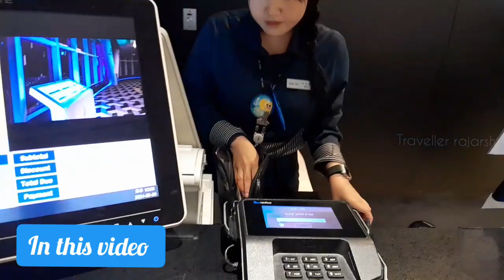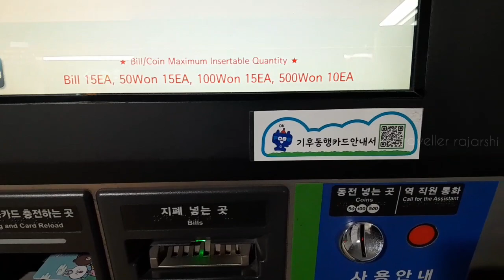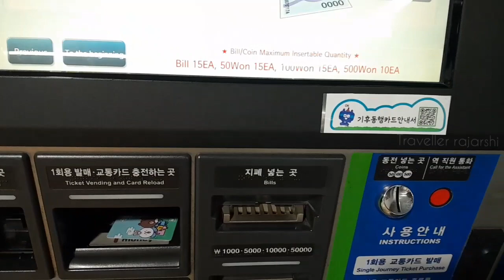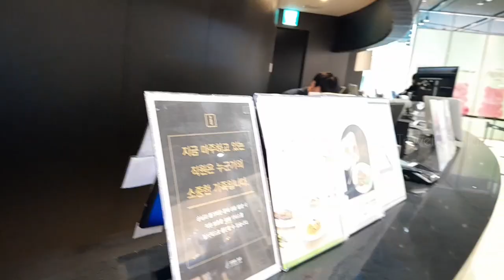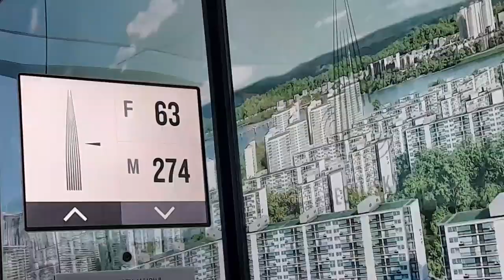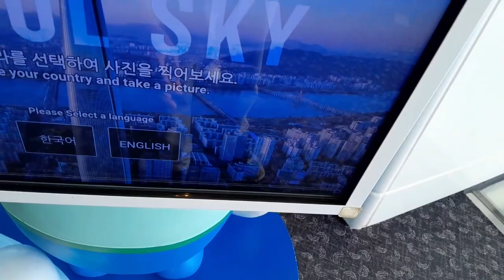কেন দক্ষিণ কোরিয়া বিশ্বের এত উন্নত দেশ # watching seoul from sky 😍😍 In Bengali 🇰🇷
Han river is flowing between north & south Seoul. Lotte tower is highest building which is built in 2016. It's perfect to watching Seoul from sky. It's near jamsil metro station.  I explored south seoul for full day & It's my amazing travel experience of South korea.